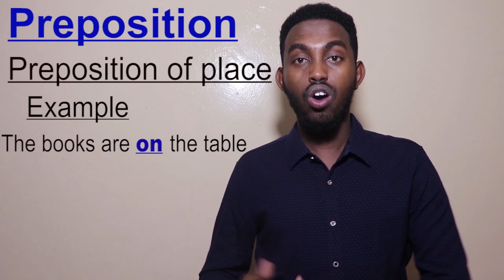Barashada Luuqada English Ka- Casharka 1 aad : PREPOSITION.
Barashada Luuqada English Ka- Cashar
Ku Saabsan PREPOSITION.

What is Preposition ? 3 Types of Preposition ; with Examples
  1. Preposition Of Time
  2. Preposition Of Place
  3. Preposition Of Place

Asc, Somali weeyn meel walbo oo aad joogtaan. Channelkeeyga waxaan Soo
 dhigaa barashada luuqada ingrisiga oo afsomaali ku baxaayo. Fadlan 1000
Idinkana idhiin faa i dheeyo. Garabkiina ayaan sugaayaa !